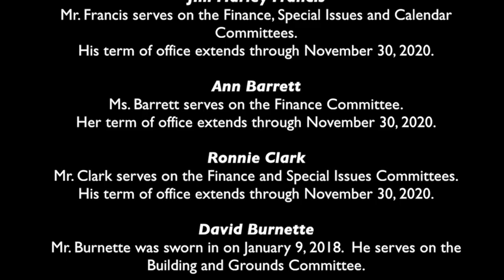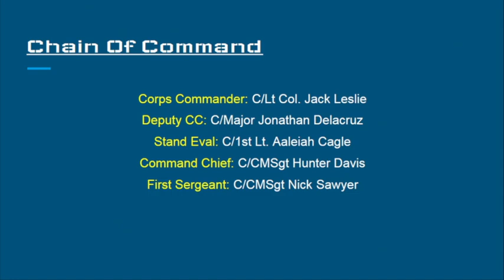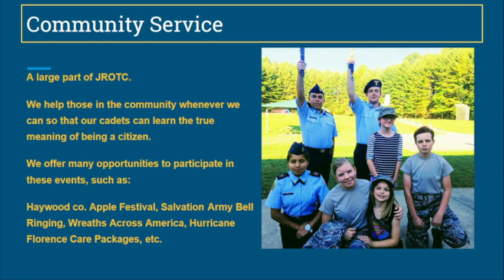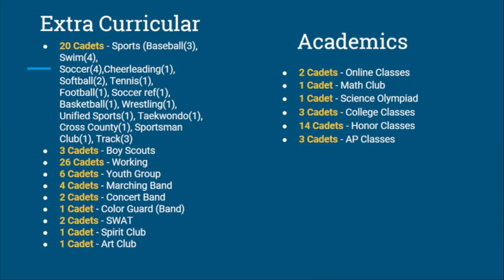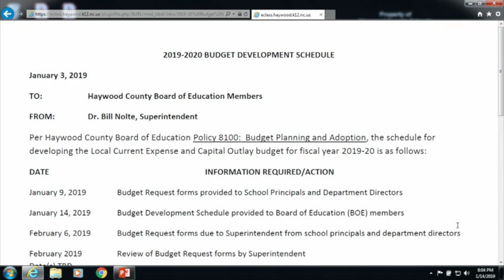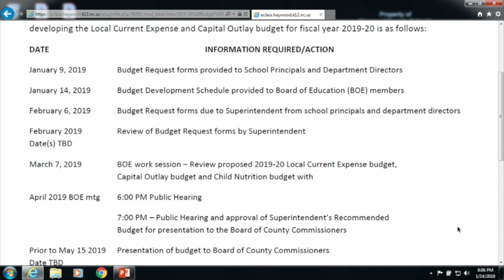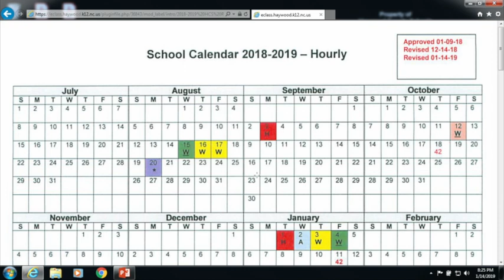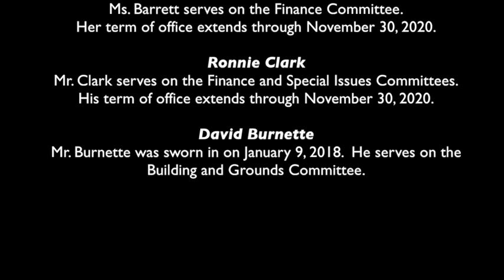Board of Education Meeting for January 14, 2019